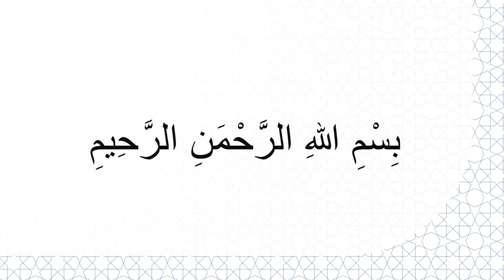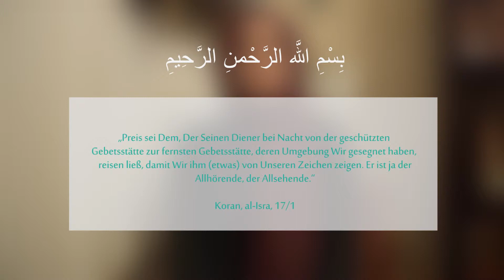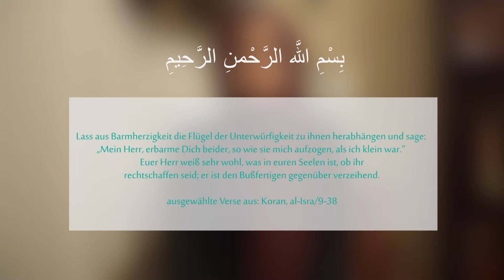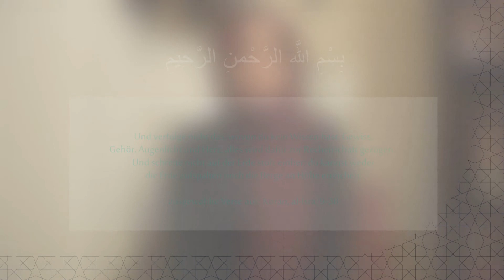HutbeDGS: Die Nacht der Himmelfahrt (Miradsch) [KW13-19]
Das Thema dieser Woche: Die Nacht der Himmelfahrt (Miradsch)

Meine verehrten Geschwister!‎

In der nächsten Woche werden wir in der Nacht ‎von Dienstag auf Mittwoch die Nacht der ‎Himmelfahrt begehen. Bereits jetzt gratuliere ich ‎Ihnen zu dieser Nacht.‎

Werte Gläubige!‎

Im ersten Vers des Kapitels al-Isra wird ‎folgendermaßen auf die Reise, die unser Prophet (s) in ‎dieser Nacht erlebte, hingewiesen: “Preis sei Dem, ‎Der Seinen Diener bei Nacht von der geschützten ‎Gebetsstätte zur fernsten Gebetsstätte, deren ‎Umgebung Wir gesegnet haben, reisen ließ, damit ‎Wir ihm (etwas) von Unseren Zeichen zeigen. Er ist ‎ja der Allhörende, der Allsehende.“1‎

Gemäß der unermesslichen Kraft Allahs ließ dieses ‎Ereignis, das die Grenzen der Vernunft und ‎Wahrnehmung beansprucht, unserem Propheten ‎sehr viele göttlichen Weisheiten, Geheimnisse und ‎Wunder zuteilwerden. In dieser Nacht hat unser ‎Prophet - ohne Mittler und ohne dass Allah auf ein ‎Ort angewiesen ist - mit dem erhabenen Allah ‎gesprochen. In dieser Nacht wurden die fünf ‎Gebetszeiten, die als Himmelfahrt der Gläubigen ‎gelten, zur Pflicht für die Muslime. In dieser Nacht ‎wurde auch verheißen, dass denjenigen, die Allah ‎nichts und niemanden beigesellen, vergeben wird. ‎Auch wurden die letzten beiden Verse des Kapitels ‎al-Baqara in dieser Nacht offenbart.‎

Meine verehrten Geschwister!‎

Im edlen Koran gibt es ein Kapitel, das seinen ‎Namen von dieser wundersamen großen Nacht ‎erhalten hat. Darin sind sehr wertvolle Gebote und ‎Empfehlungen, sowohl für unsere Welt, als auch ‎für unser Jenseits enthalten. In meiner heutigen ‎Freitagspredigt möchte ich Ihre Aufmerksamkeit ‎auf einige dieser göttlichen Botschaften aus diesem ‎Kapitel al-Isra lenken:2‎

‎„Gewiss, ‎dieser‏ ‏‎ Koran ‎leitet zu dem, ‎was richtiger‏ ‏‎ ‎ist, und ‎verkündet ‎den‏ ‏‎ Gläubigen, ‎‎die ‎rechtschaffene Werke tun, dass es für ‎sie ‎großen Lohn‏ ‏‎ geben wird.‎

Jedem Menschen haben Wir sein Schicksal an ‎seinem Hals befestigt. Und am Tag ‎der ‎Auferstehung bringen Wir ihm ein Buch heraus, ‎das er aufgeschlagen vorfinden wird: „Lies dein ‎Buch; du sollst Dich heute selbst in Rechenschaft ‎ziehen.“‎

‎„Wer rechtgeleitet ist, der ist nur zu seinem eigenen ‎Besten rechtgeleitet, und wer irregeht, der geht ‎allein zu seinem eigenen Schaden irre; und keine ‎beladene

‎(Seele) soll eine andere Last tragen.“‎

‎„Und wenn wir eine Stadt zerstören wollten, erging ‎unser Gebot an die in Reichtum Lebenden darin. ‎Und sie frevelten darin, und so erfüllte sich an ihr ‎das

Wort und wir zerstörten sie von Grund auf.‎“‎

Setze neben Allah keinen anderen Gott, sonst wirst ‎du gescholten und im Stich gelassen ‎dasitzen.‎

‎Und dein Herr hat bestimmt, dass ihr ihm allein ‎dient und dass ihr gegen eure Eltern gütig seid, auch ‎wenn der eine von ihnen oder beide bei dir ins ‎Alter kommen. Darum sag nicht zu ihnen: „Pfui!“ ‎und schelte sie nicht, sondern sprich ehrfürchtig zu ‎ihnen.‎ ‎

Lass aus Barmherzigkeit die Flügel der ‎Unterwürfigkeit zu ihnen herabhängen und sage: ‎‎„Mein Herr, erbarme Dich beider, so wie sie mich ‎aufzogen, als ich klein war.“‎ Euer Herr weiß sehr ‎wohl, was in euren Seelen ist, ob ihr rechtschaffen ‎seid; er ist den Bußfertigen gegenüber verzeihend.‎ ‎

Und gib dem Verwandten, was ihm gebührt, und ‎den Armen und dem Sohn des Weges; doch sei ‎nicht verschwenderisch.‎‏ ‏Gewiss, die Verschwender ‎sind die Brüder der Satane, und der Satan ist seinem ‎Herrn gegenüber undankbar.‎

Und lass deine Hand nicht geschlossen, und öffne ‎sie auch nicht übermäßig, ‎ so dass du getadelt und ‎verarmt dasitzt.‎ Dein Herr gibt den Unterhalt ‎reichlich und angemessen, wem Er will. Er kennt und sieht Seine Diener.‎‎

Tötet eure Kinder nicht aus Furcht vor Armut; Wir ‎wollen sie und euch versorgen. Ihre Tötung ist eine ‎große Sünde.‎‎

Und nähert euch nicht der Unzucht. Gewiss, sie ist ‎etwas Abscheuliches und ein böser Weg.‎‏ ‏Und tötet ‎keinen Menschen, den Allah verboten hat (zu ‎töten), außer aus einem ‎rechtmäßigen Grund. ‎

Und nähert euch nicht dem Besitz des ‎Waisenkindes, außer auf die beste Art, bis es ‎seine ‎Vollreife erlangt hat. Und erfüllt die‏ ‏‎(eingegangene) ‎Verpflichtung. Gewiss, nach ‎der (Erfüllung der) ‎Verpflichtung wird gefragt werden.‎

Und verfolge nicht das, wovon du kein Wissen ‎hast. Gewiss, Gehör, Augenlicht und ‎Herz, alles ‎wird dafür zur Rechenschaft gezogen.‎

‎Und schreite nicht auf der Erde stolz einher; du ‎kannst weder die Erde aufspalten noch die Berge an ‎Höhe erreichen.‎

Sei ihr Freitag gesegnet.‎

Die DITIB-Predigtkommission

1 Koran, al-Isra, 17/1
2 ausgewählte Verse aus: Koran, al-Isra/9-38

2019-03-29